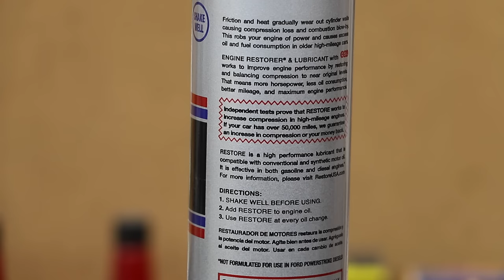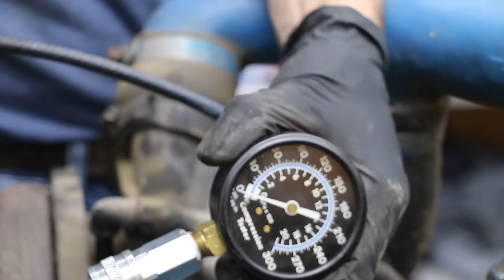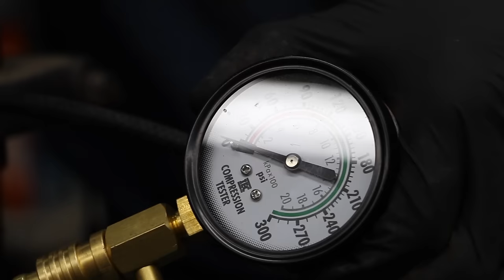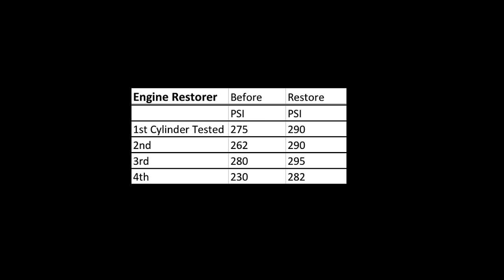Does Restore Work? Will it Improve Engine Cylinder Compression?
I added restore to a turbo diesel engine with low compression.  I tested compression before and after adding Engine Restorer (Restore).

Products Tested In This Video (in no particular order):
Engine Restorer for 8 cylinder engine
Engine Restorer for 6 cylinder engine
Engine Restorer for 4 cylinder engine

Videography Equipment:
Go Pro Bundle